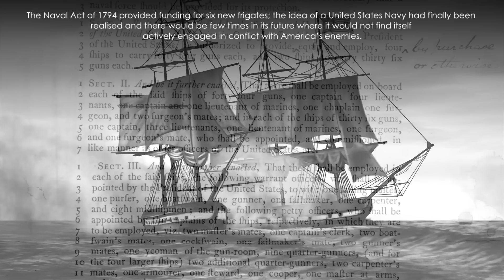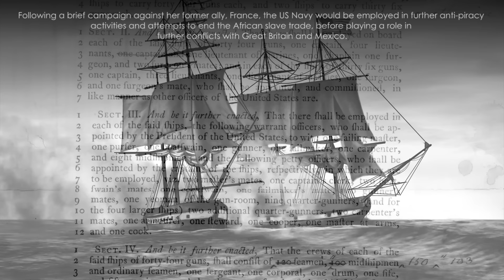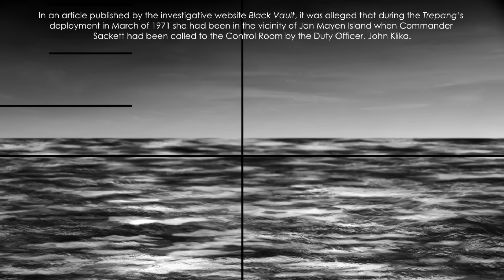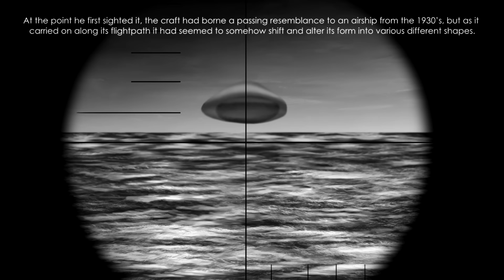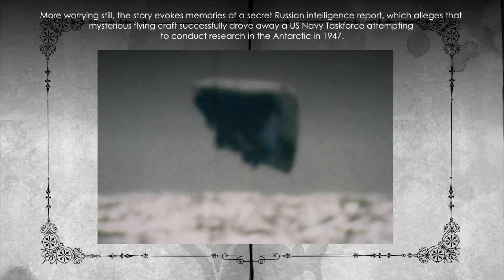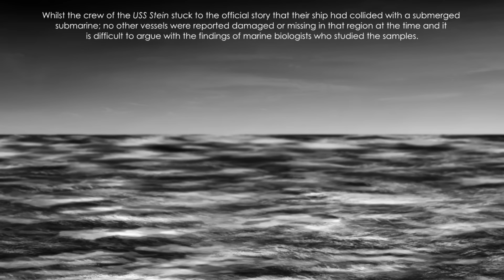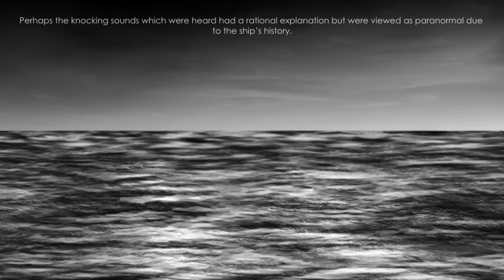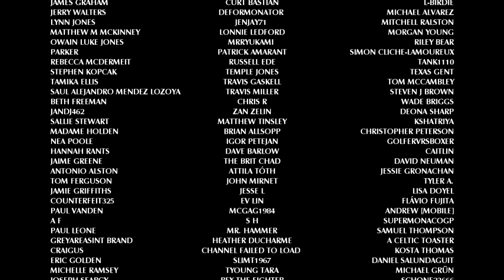Nautical Nightmares - Part Three | First in Defence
The United States Navy possesses the largest and most powerful fleet of ocean-going vessels on the planet. In the many years that have passed since it was founded, the brave men and women serving within this institution have been exposed to numerous incidents of an inexplicable and unsettling nature. In this week’s episode, we examine three such occurrences.